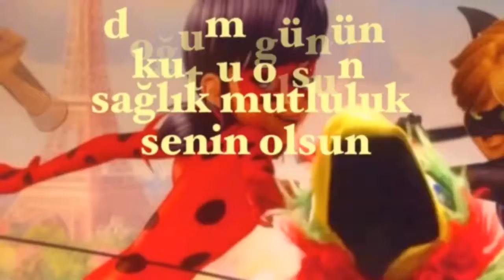İYİ Kİ DOĞDUN MOELEE :) 1. KOMİK DOĞUM GÜNÜ MESAJI 🎂 *ABİDİN KUKLA*